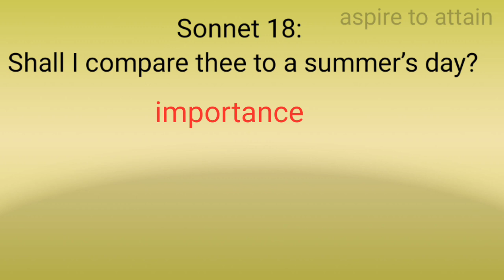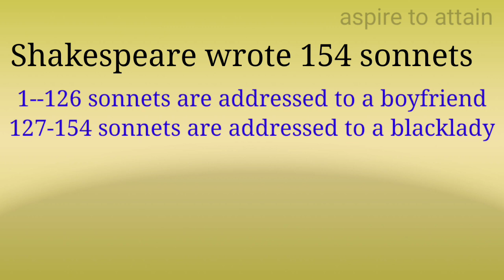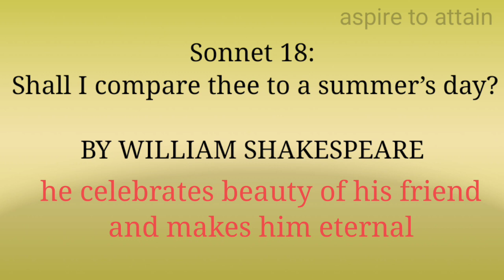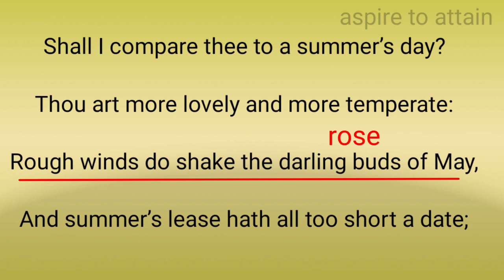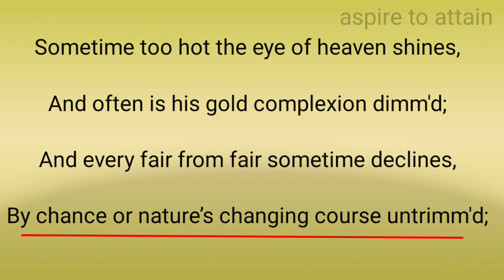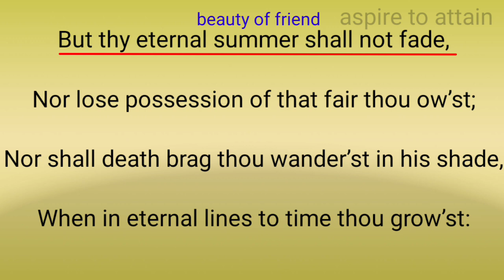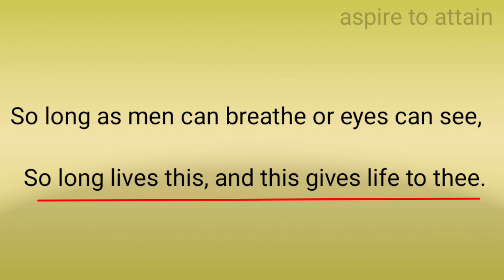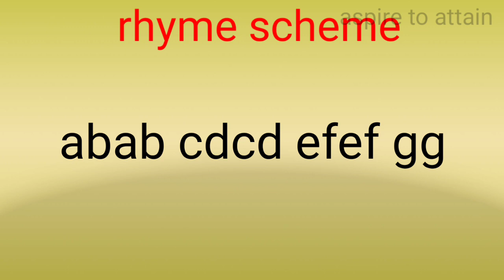Shall I compare thee to a summer's day?|Class 12 English poem| Shakespeare sonnet18| Bengali meaning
Sonnet 18: Shall I compare thee to a summer’s day?

Class 12 English poem || Shakespeare
sonnet 18 ||
Sonnet 18
William Shakespeare
shall I compare thee to a summer's day ?
With full Bengali meaning
Class 12 English poem meaning and summary